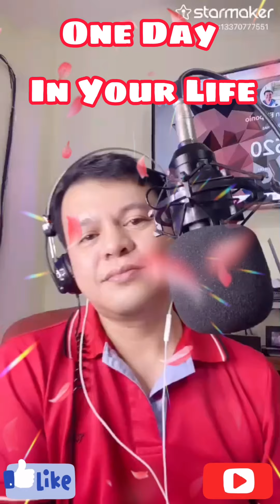One Day In Your Life Michael Jackson || Cover Song || Karaoke